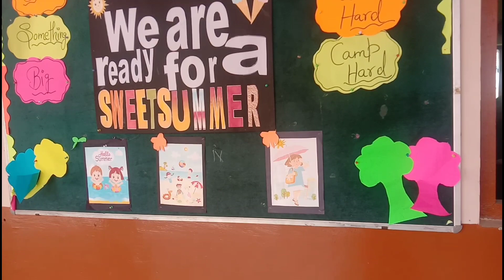हमारे स्कूल में हुआ समर कैंप का समापन//My Last Day in School//VLOGGER NUPUR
.A summer camp or sleepaway camp is a supervised program for children or teenagers conducted during the summer months in some countries. Children and adolescents who attend summer camp are known as campers.
.please give support to all the channels 🙏